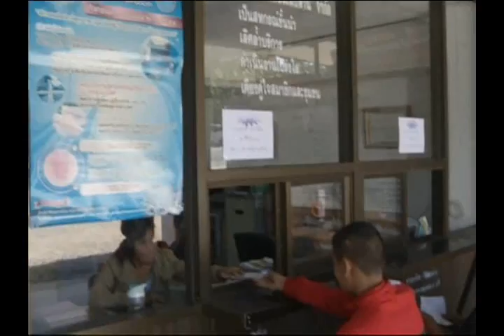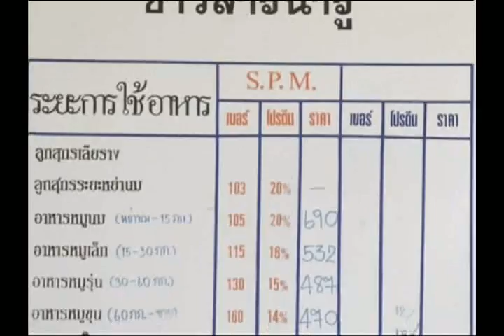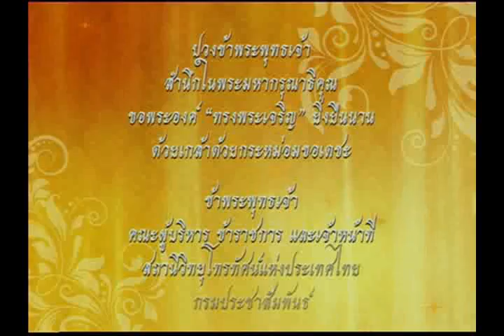สารคดีเฉลิมพระเกียรติ